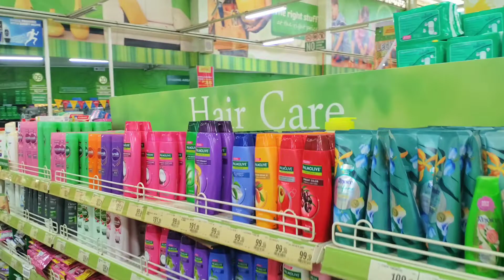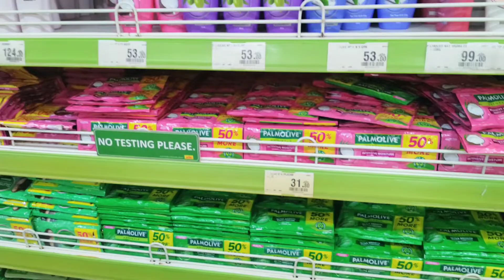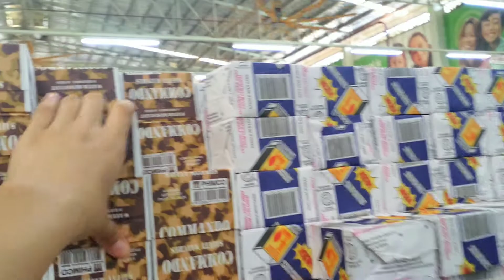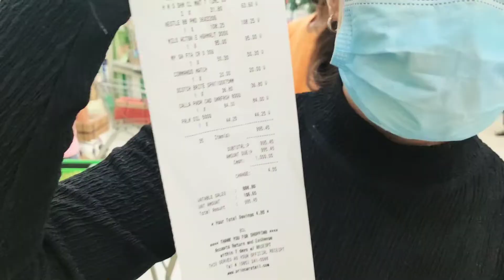Kunting Ayuda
URL: InShot

URL: InShot

URL: InShot

Living Bali

Kunting Ayuda para kay Nang Taling at kay Nong Nono!